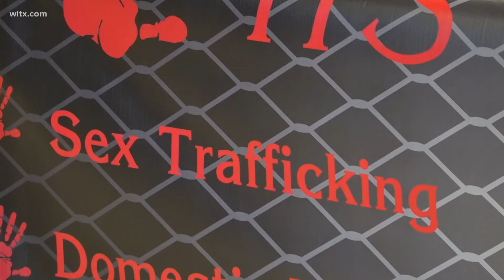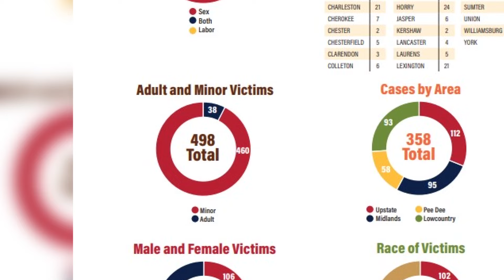State plans to use $6.5M grant to help victims of sex trafficking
The state human trafficking task force is planning to use $6.5M from the state budget to help victims of sex trafficking.